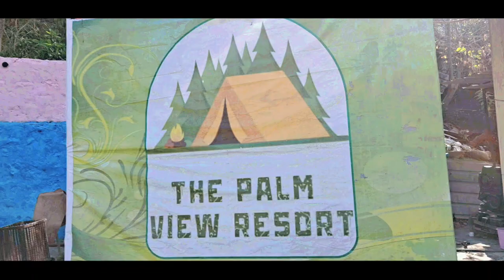Camping in Rishikesh । ऋषिकेश नदी किनारे इतना सुंदर कैम्प, The Palm View Resort | mohan chatti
Camping in Rishikesh । ऋषिकेश नदी किनारे इतना सुंदर कैम्प, Budget Camps Near Rishikesh

Hello friends today I covered best camping in mohan chatti  Rishikesh. I hope you all like my vlog & plan your vacation.

OFFLINE BOOKINGS Mr. Mahavir singh 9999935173

Welcome to The Palm View Resort
A River Side Resort in rishikesh

Gram Jogiyana Mohan chatti, Neelkanth Temple Road, Rishikesh, Uttarakhand 249304

Mohan Chatti. The distance is approximately 18 kilometers, from Tapovan and the journey takes around 30-40 minutes, depending on the mode of transportation.

Best Camps Near Rishikesh

Best Budget Camping in Rishikesh
Camps in Mohanchatti Rishikesh
Best Camps in Rishikesh
Rishikesh
Rishikesh Ganga
ऋषिकेश
मोहनचट्टी कैंपिंग

THE PALM VIEW RESORT LOCATION

Low Budget Camping in Rishikesh,
Camping In Rishikesh, Mohanchatti Rishikesh, Rishikesh Tourism

Camp in Rishikesh Budget camp mohan chatti Rishikesh Camping Rishikesh